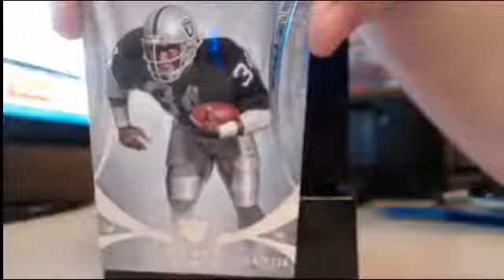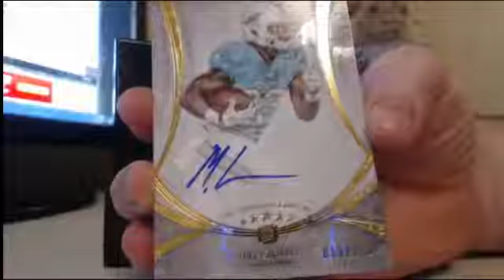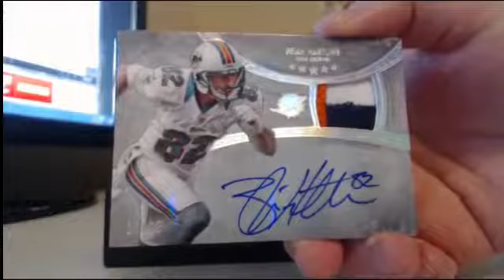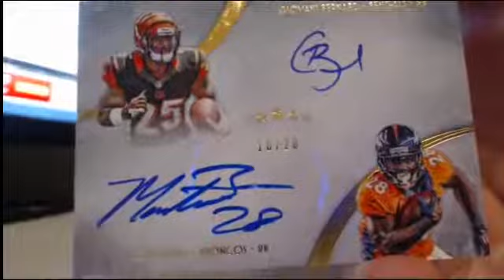Topps Five Star 082914